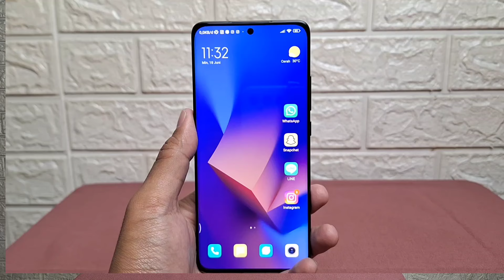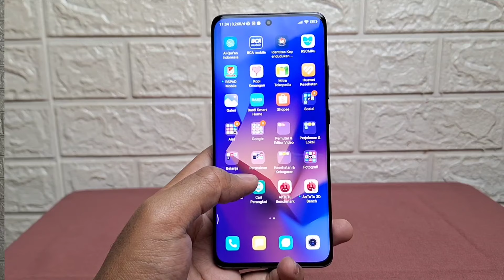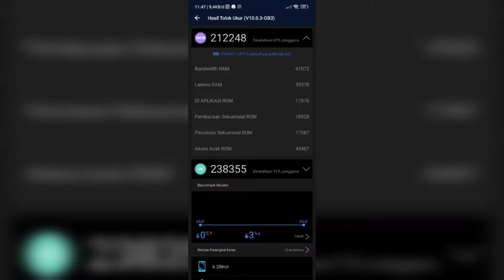Unboxing Dan Review Xiaomi 12 Di Tahun 2023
Xiaomi 12 || Unboxing Dan Review Xiaomi 12 Di Tahun 2023